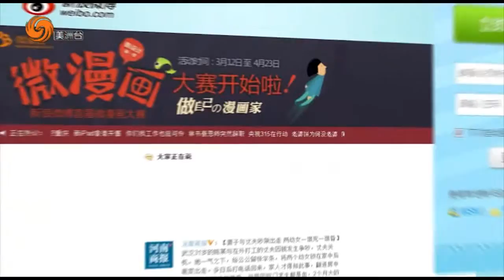1126 鳳點微薄